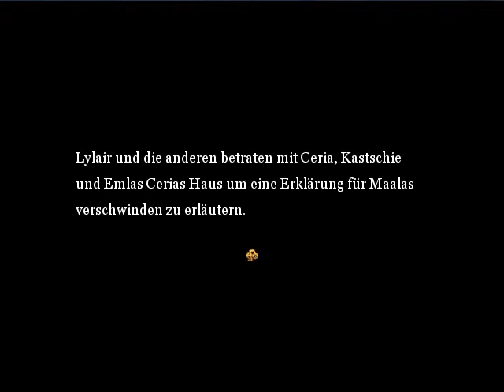Let's Play Elements Destiny - Ancient Powers - Teil 52